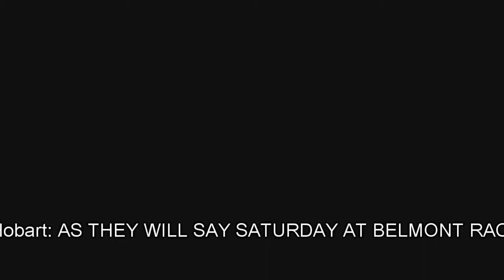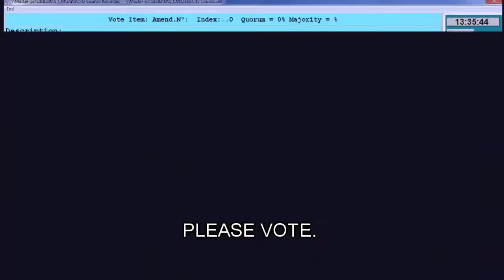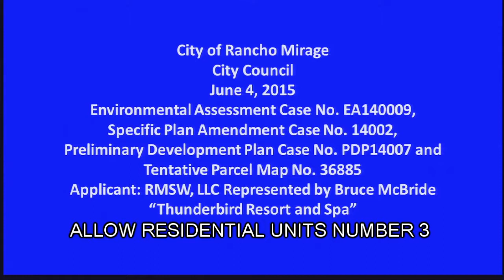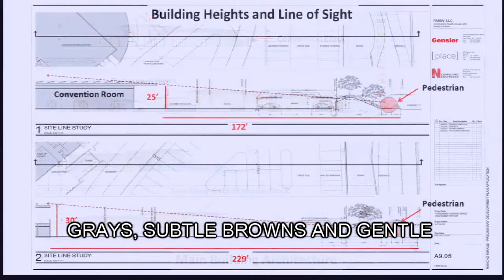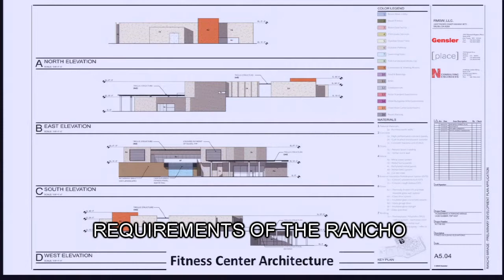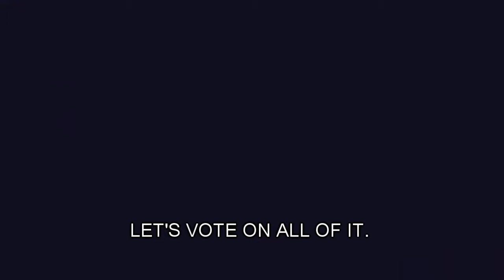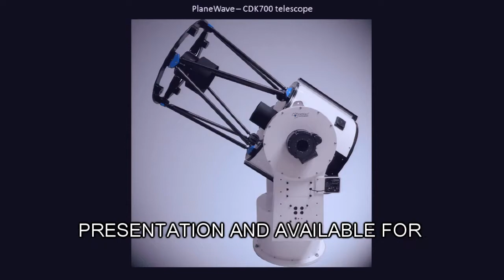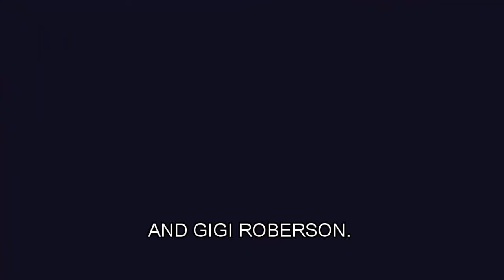City of Rancho Mirage City Council Meeting June 04, 2015 (Open Caption Version)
City of Rancho Mirage City Council Meeting of June 04, 2015 with Open Captions